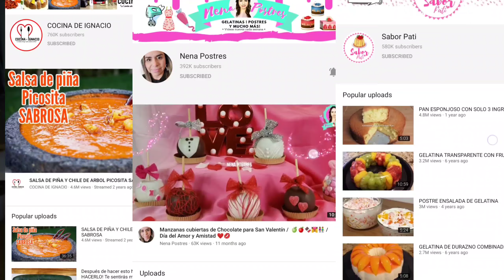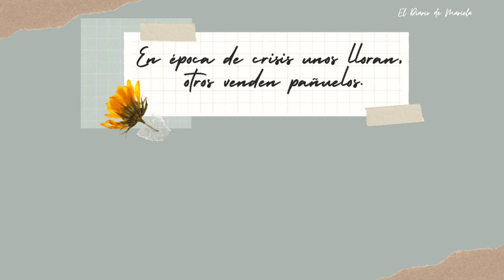COSAS QUE HAGO PARA GANAR DINERO DESDE CASA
Con el corazon espero que esté vídeo te inspiré a Seguir buscando maneras para salir adelante, siempre hay una oportunidad esperando por ti.  🤎✨